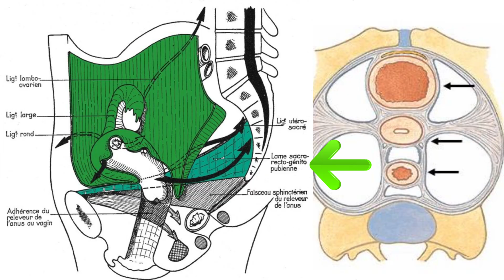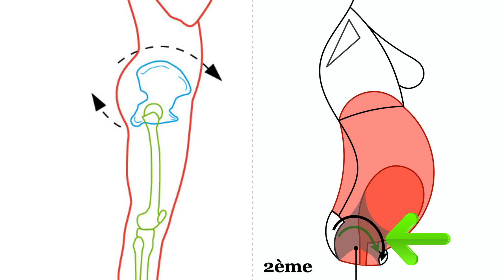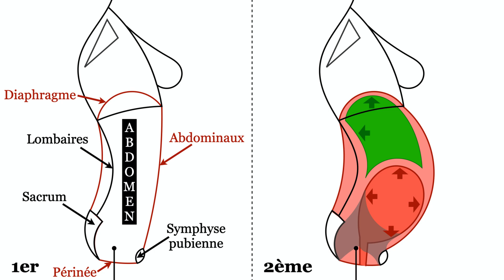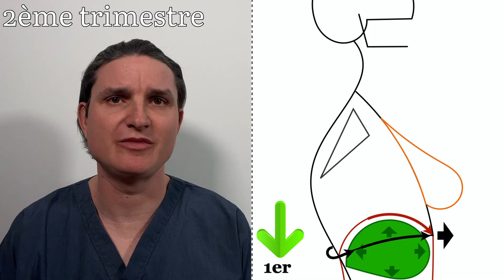Changement du corps pendant la grossesse - 2eme trimestre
Il y a une évolution grossesse, c'est une modification physiologique de la grossesse.
Dans cette vidéo est traité: grossesse posture changement corps durant le deuxieme trimestre de grossesse.
[langage inclusif]

En espérant que cette vulgarisation vous sera utile aux personnes enceintes et/ou aux personnes qui veulent savoir plus sur le 2eme trimestre de grossesse.

AUTRES VIDÉOS:
⏳ Timeline de la vidéo:
00:00 Introduction
01:16 grossesse changement du ventre
01:42 bassin grossesse
02:17 grossesse posture du dos (lombaire)
02:47 changement pendant la grossesse des abdominaux
03:35 grossesse changement au niveau du système digestif